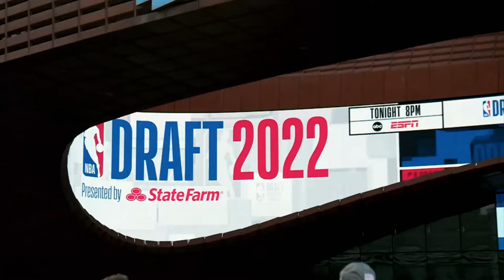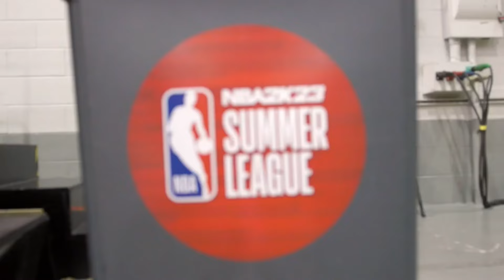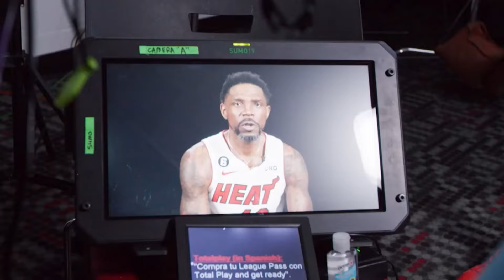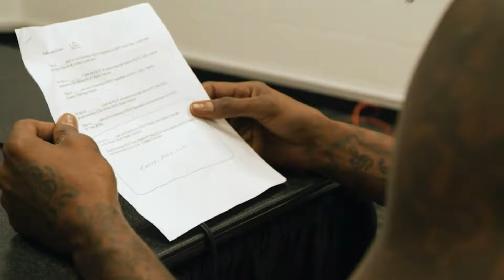Inside the HEAT: Tip-off Special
Inside the HEAT: Tip-off Special embraces the opportunity for another chance at another NBA Championship. The Miami HEAT is coming back this 2022-23 season more motivated and focused for another title. This episode takes you through a recap of last season’s finale to the amazing HEAT summer that leads to the inspiring HEAT season that has already started.

This episode aired on October 10, 2022.